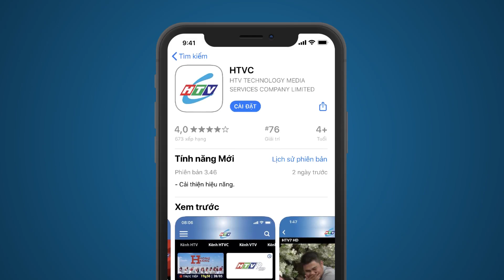Hạnh Phúc Quanh Đây - Tập 84 | HTVC Phim Truyện Việt Nam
Hạnh Phúc Quanh Đây (Tập 85) vào lúc 18g00 PM Việt Nam ngày 10/04/2024
Bộ phim xoay quanh về các cụ già và những đứa trẻ… mỗi người mỗi cảnh khác nhau, họ gặp nhau trong một trại dưỡng lão, họ cứ nghĩ mình sẽ trốn cuộc đời mình ở một nơi thanh bình như thế này. Nhưng rồi chuyện vợ con, chuyện rắc rối từ những éo le tình đời, khiến họ phải quay trở lại và giải quyết. Và chỉ có tấm chân tình, sự độ lượng, biết nhường nhịn và chia sẻ với nhau để hạnh phúc được tràn về như ở quanh ta.
✅ Web / Wap mobile :
► Smart TV /STB : Tải HTVC for Android TV